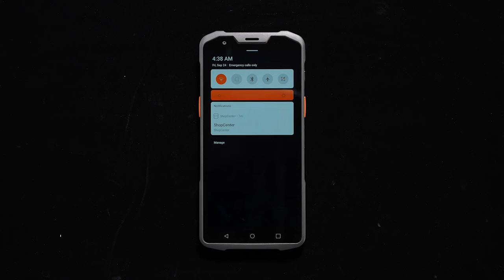SUNMI L2H Open the Box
Smart Mobile Terminal SUNMI L2H

Powerful PDA, higher, stronger, and safer.

Octa-core processor and SUNMI OS.

Minimized position deviation. Locate your staff more accurately to a specific floor with the horizontal and vertical positioning system.

Inbuilt dual-band GPS and barometer.

Barcode reading and OCR*.

In addition to reading 1D/2D barcodes (even if scratched, folded, or stained), L2H also can recognize printed text with its OCR-enabled scanner.

More rugged and durable.

Featuring IP67 and 1.5m drop spec, L2H can stand harsh work environments with no compromise in performance.

Fingerprint lock.

Newly added fingerprint lock to protect your data.

With an octa-core processor inside and the 11nm manufacturing process adopted, L2H has been greatly improved in performance.

The new SUNMI OS also brings you better design, smoothness, and security.

L2H Tech Specs

CPU
Kyro-260 Octa-core
(Quad Core,
2.0GHz+Quad Core, 1.8GHz)

OS
SUNMI OS

Model Approved
T8911

Memory
4GB RAM+64GB ROM
6GB RAM+128GB ROM
 (optional)
Display
5.5" HD, 1440x720
Capacitive multitouch

eSIM
Supported

Dimensions (L*W*H)
154.4*74.6*17.1mm

Total Weight
245g

Protection
IP67
1.5m drop spec
*Certified by a third-party lab

Environment
Operating temperature:
-20℃~55℃
Storage temperature:
-40℃~70℃

Bluetooth
Bluetooth 5.1
BLE

Camera
Rear: 16MP AF
Front: 5MP FF
Rear camera supports1D / 2D barcode scanning

Communication
4G/3G/2G
Wi-Fi 2.4G/5G
lEEE 802.11 a/b/g/n/ac/ax ready

Scanner
Professional scan engine (*Optional Zebra & Honeywell)

NFC
Supports TypeA&B card, Mifare card, Felica card; ISO/IEC 14443 and ISO15693 compliant Card Slot
1*Nano SIM
1*SIM
1* PSAM
1*TF

Sensor
G-Sensor,Proximity sensor
Light sensor,Gyroscope
E-compass,Barometer
Fingerprint Sensor
Capacitive

Microphones
2* MIC

Buttons
1* Power (lock screen) button
2* Scan button
2* Volume (+/-) button
1* Custom button

Ports
1*Type-c, support OTG
2*pogo pin at the bottom
for charging
8* pogo pin on the back for accessories

Battery
Removable polymer lithium battery, 3.8V/5000mAh
Non-removable polymer lithium battery, 3.7V/60mAh

Power Adapter
Type-C
5V/3A, 9V/2A
Accessories (optional)
Trigger handle,UHF handle, Charging base, 4-slot battery charger, Hand strap
Screen tempered glass

AGPS
GPS/Glonass/Beidou/Galileo
Support dual band L1/L5
GPS

Speaker
1* 1W

*SUNMI provides you OCR SDK interfaces for quick and efficient OCR realization.